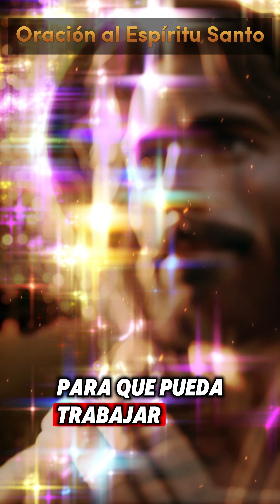𝐎𝐑𝐀𝐂𝐈Ó𝐍 𝐀𝐋 𝐄𝐒𝐏𝐈𝐑𝐈𝐓𝐔 𝐒𝐀𝐍𝐓𝐎/3 DE MAYO| Historias de Fe💖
"Espíritu Santo, quiero dejar en tu presencia los frutos de mi trabajo.
Dame un corazón humilde y libre, que no esté atado a las vanidades, reconocimientos y aplausos.
Dame un corazón simple que sea capaz de darlo todo, pero dejándole a Jesús la gloria y el honor.
Derrama en mí tu gracia para que pueda vivir desprendido de los frutos de mis esfuerzos, para que en mi trabajo busque tu gloria, sin obsesionarme por determinados resultados.
Dame ese desprendimiento, Espíritu Santo, libérame del orgullo, para que pueda trabajar intensamente, pero con la santa paz y la inmensa felicidad de un corazón desprendido.
También te ruego que sanes todo sabor amargo, todo resentimiento, y todo lo que hubo de egoísmo o de vanidad en mi trabajo.
Ayúdame Señor, para que la próxima vez pueda vivirlo con más generosidad, sencillez y alegría.
Permíteme descansar un momento en tu presencia.
Amén."